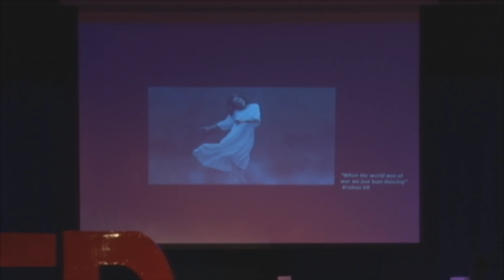Arte: El idioma de la historia | Krishna Valdez | TEDxLosMochis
Krishna siendo tan solo una niña empieza a editar y a fotografiar sucesos de su vida buscando darles una interpretación a cosas que ella misma cree importante, todo se desata cuando fallece su hermano a raíz de la violencia en su ciudad y esto provoca en ella una serie de dudas y de luchas internas para expresar sus sentimientos siempre por medio del arte. Artista visual nacida en sinaloa, ganadora de múltiples premios importantes en su gremio, como el Siena International Photography Awards y Tokyo International Photo Awards. Además de contar con exposiciones tanto fuera como dentro del país, como por ejemplo: Tokyo International Photo Awards Winners,The exposure Award Collection, Museo De Louvre,Creators Deserve to be Seen, Nueva York y Beyond the Lens II, Italia. Por mencionar algunos. This talk was given at a TEDx event using the TED conference format but independently organized by a local community.